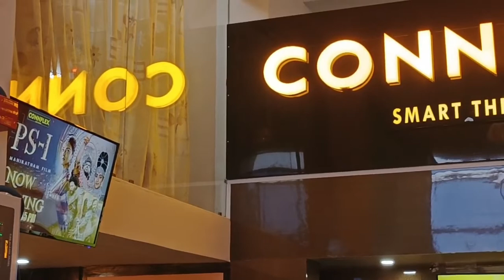1st multiplex movie experience in katihar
कटिहार बिहार में हाल ही में शुरू हुए मल्टीप्लेक्स सिनेमा घर में पहली बार सिनेमा देखने का अनुभव.